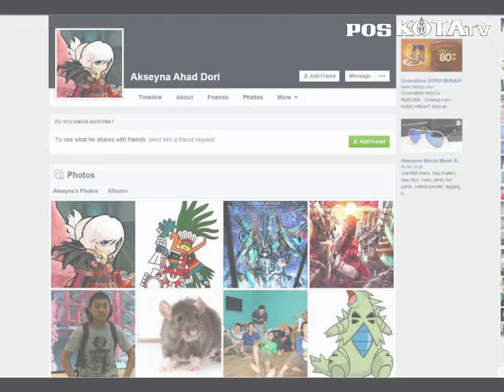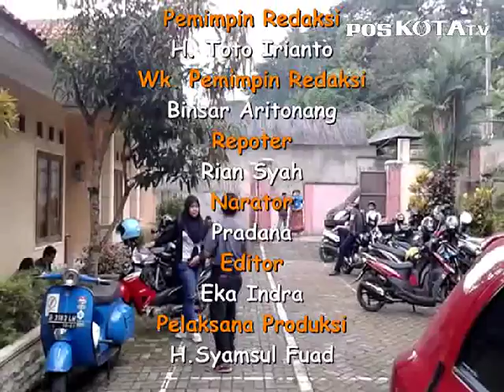Mahasiswa UI Diyakini Tak Bunuh Diri